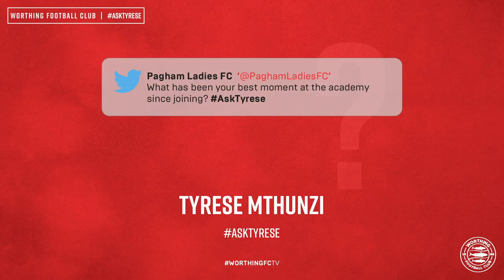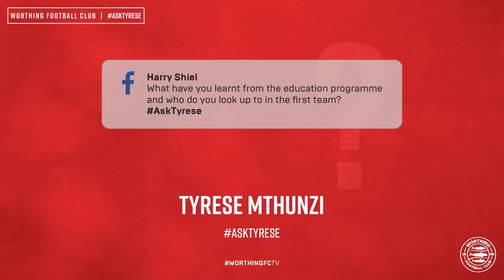Questions & Answers with Tyrese Mthunzi